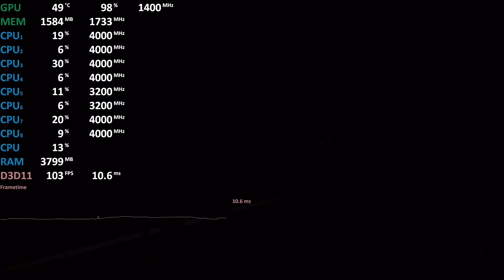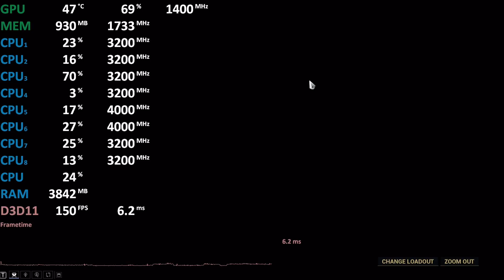AMD Ryzen 5 3400G Review - Warframe - Gameplay Benchmark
AMD Ryzen 5 3400G Test, Warframe
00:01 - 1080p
06:42 - 900p
A Like helps a lot with that youtube algorithm and getting the word out. Thank you!
Gameplay recorded with capture card. No performance hit!
AMD Ryzen 5 3400G Vega 11 integrated Graphics
stock speeds
MSI B350M Gaming Pro
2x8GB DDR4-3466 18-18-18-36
Stock Cooler
Almost all tests:
Radeon VII all Tests:

Picasso
APU
Side by side
comparison
benchmark
test
Warframe
Picasso